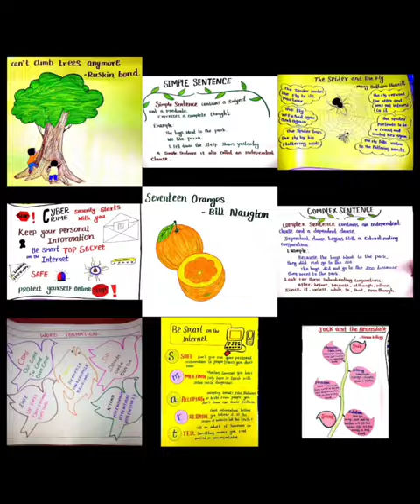spider&thefly chart lessonplan models littleheart english charts triptoooty viralshorts poem